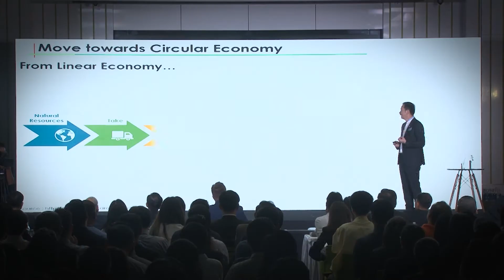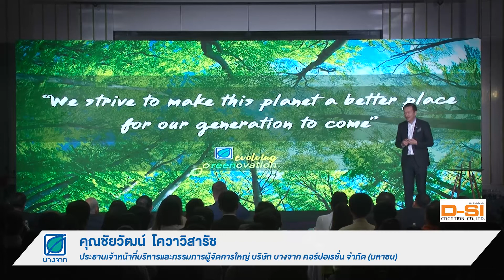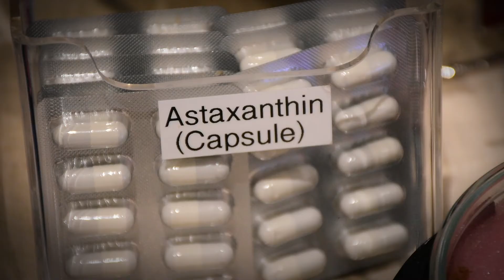งานสัมมนา Bio Economy อนาคตใหม่สู่ความยั่งยืน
บริษัท บางจาก คอร์ปอเรชั่น จำกัด (มหาชน)จัดสัมมนา “BIO ECONOMY อนาคตใหม่สู่ความยั่งยืน” โดยวิทยากรทั้งไทยและต่างชาตินำมี CEO บางจากฯ เพื่อร่วมถ่ายทอดแนวคิดและทิศทางของเศรษฐกิจชีวภาพ หรือ Bio Economy หนึ่งในอุตสาหกรรมเป้าหมายที่มีศักยภาพในการขับเคลื่อนเศรษฐกิจของไทย ณ ชั้น 8 สำนักงานใหญ่ บางจากฯ อาคาร M-Tower สุขุมวิท

นายชัยวัฒน์ โควาวิสารัช ประธานเจ้าหน้าที่บริหารและกรรมการผู้จัดการใหญ่ บริษัท บางจาก คอร์ปอเรชั่น จำกัด (มหาชน) กล่าวว่า จากสภาวะโลกปัจจุบันที่กำลังประสบปัญหาการเปลี่ยนแปลงของสภาพอากาศ วิกฤติด้านพลังงาน วิกฤติขยะพลาสติก และความมั่นคงทางอาหาร ส่งผลกระทบโดยรวมต่อสิ่งแวดล้อม ระบบนิเวศน์ เศรษฐกิจ สังคม และการดำรงชีวิตของมนุษย์ ทำให้ทุกภาคส่วนต่างร่วมมือกันเพื่อหาหนทางบรรเทาและแก้ไขปัญหาที่เกิดขึ้นอย่างยั่งยืน พร้อมป้องกันไม่ให้เกิดผลกระทบเพิ่มเติมจากที่เป็นอยู่

โดยอีกหนึ่งแนวทางสำคัญที่จะช่วยสร้างโอกาสและแก้ปัญหาทางด้านสังคม เศรษฐกิจ สิ่งแวดล้อมได้นั่นคือ เศรษฐกิจชีวภาพ หรือ Bio Economy อันเป็นการนำเทคโนโลยีและแนวคิดนวัตกรรมที่ทันสมัยมาใช้ในการแปรรูปผลผลิตทางการเกษตร ให้เป็นผลิตภัณฑ์ชีวภาพที่มีมูลค่าทางเศรษฐกิจสูงขึ้น ช่วยพัฒนาต่อยอดการใช้ทรัพยากรชีวภาพ เช่น พืช สัตว์ จุลินทรีย์ รวมถึงวัสดุเหลือทิ้งทางการเกษตร ไปพร้อมกับการแก้ปัญหาสิ่งแวดล้อมที่โลกเรากำลังเผชิญอยู่ ช่วยสร้างความเข้มแข็งของระบบเศรษฐกิจและเพิ่มขีดความสามารถในการแข่งขันของประเทศไทยที่มีการทำเกษตรกรรมเป็นหลัก ให้มีโอกาสก้าวสู่การเป็นผู้นำด้านอุตสาหกรรมชีวภาพในตลาดโลก

“ปัจจุบันทิศทางเศรษฐกิจของโลก นอกจากจะมุ่งสร้างการเติบโตทางเศรษฐกิจแล้ว ยังใส่ใจในมิติของสังคม และสิ่งแวดล้อม ดังนั้นเศรษฐกิจชีวภาพจึงเป็นแนวทางการพัฒนาระบบเศรษฐกิจที่ตอบโจทย์ได้ ด้วยเป็นความรู้แขนงใหม่ที่แทบทุกประเทศดึงมาใช้กระตุ้นเศรษฐกิจ และเศรษฐกิจชีวภาพกำลังก้าวเข้ามาเป็นเครื่องมือสำคัญของอนาคต หากเรานำเทคโนโลยีมาใช้ในทางที่ดีจะเกิดประโยชน์มหาศาล เพราะมีความเกี่ยวข้องกับเรื่องสุขภาพ การพัฒนาคุณภาพชีวิตที่ดี เรื่องอาหาร เรื่องทางการแพทย์ และเรื่องพลังงาน ซึ่งล้วนมีความสำคัญอย่างยิ่ง ประกอบกับการที่ประเทศไทยมีพื้นฐานทางการเกษตรที่ดีและมีความหลากหลายทางชีวภาพสูง” นายชัยวัฒน์ กล่าว